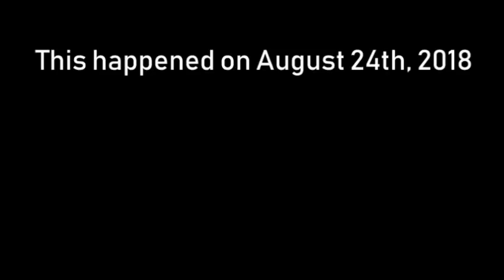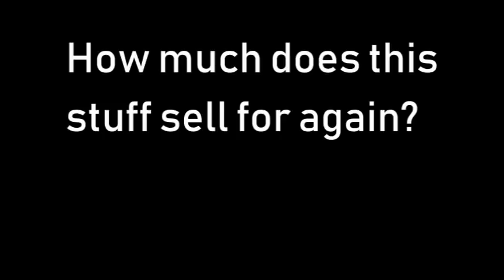Hilarious: Man robs a cop and gets away with it!!!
This video with commentary is comedy and as such, commentary is being said while my tongue is firmly planted in my cheek. In all seriousness, he did a great job selling, and the cop was a great sport, who willingly supported a charity with his purchase. I would like to see more officers with his great attitude, who did not over react at the beginning of this encounter.